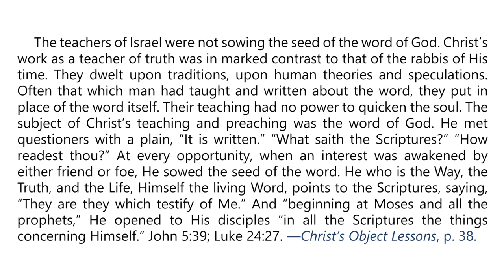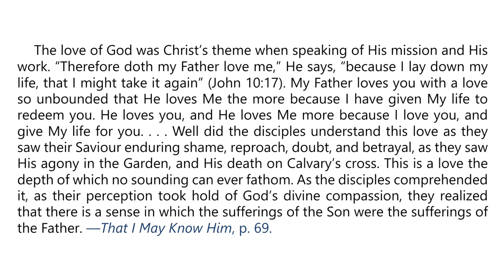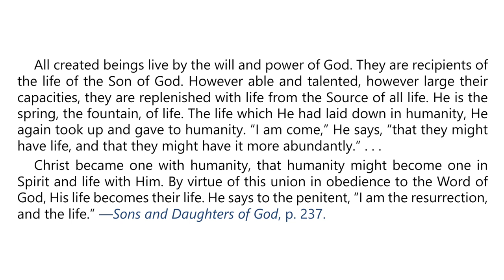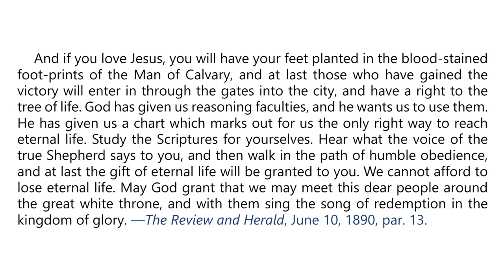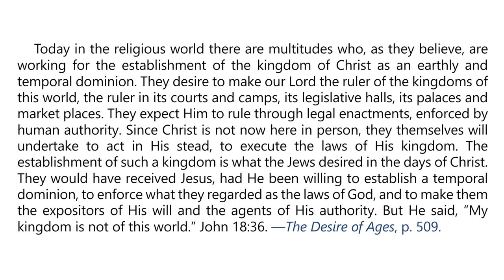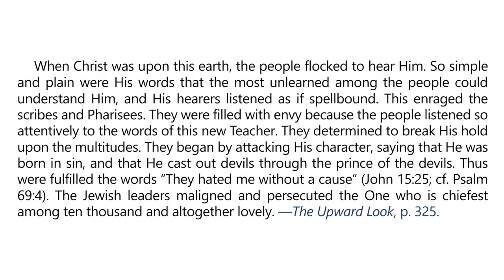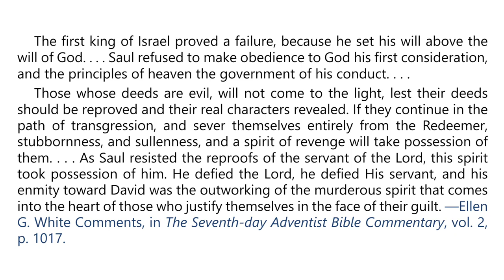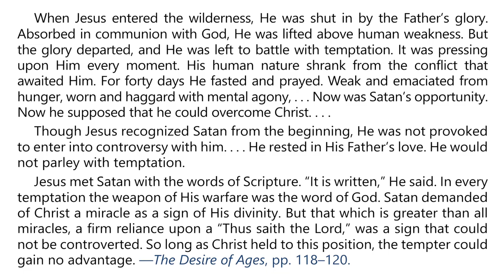2024 Q4 Lesson 09 – EGW Notes – The Source of Life – Audio by Carla Morris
00:00 | Sabbath Afternoon, November 23
03:25 | Sunday, November 24
06:41 | Monday, November 25
10:12 | Tuesday, November 26
13:40 | Wednesday, November 27
17:16 | Thursday, November 28
20:34 | Friday, November 29